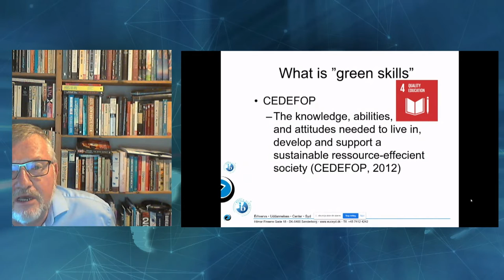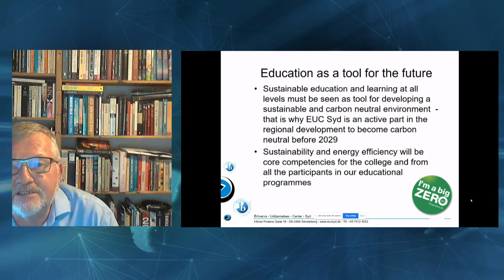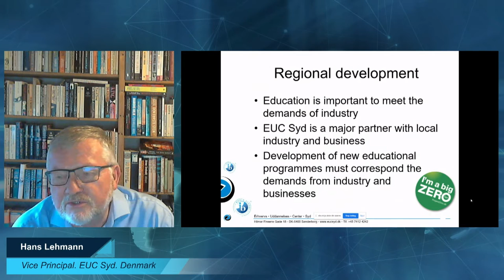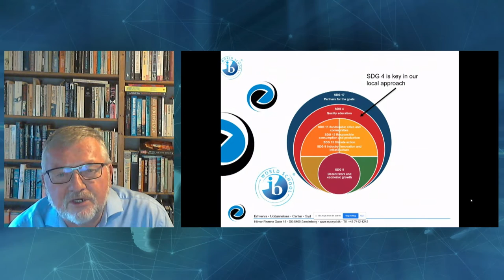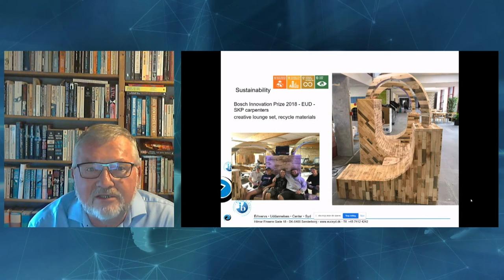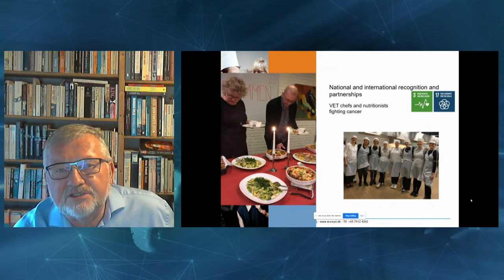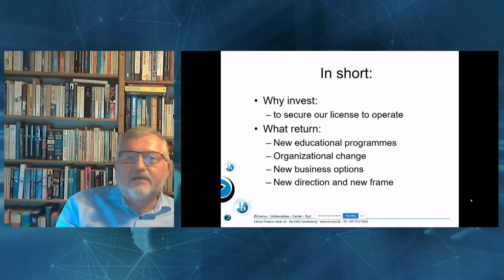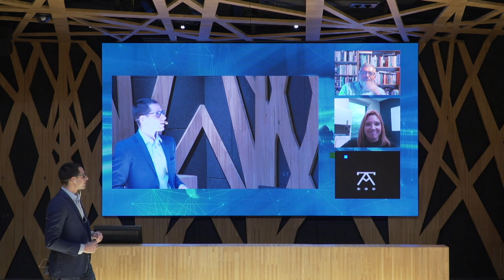HANS LEHMANN - Vice Principal. EUC Syd. Denmark